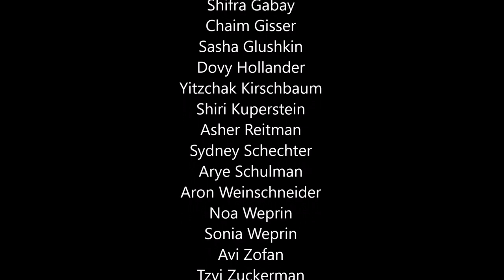2024 Shakespeare Performance by the 7th Grade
Columbus Torah Academy 7th graders culminate their learning about William Shakespeare with a performance highlighting some of his most well known works.